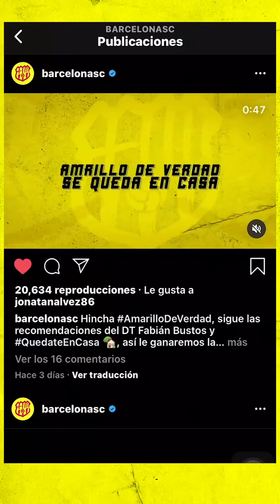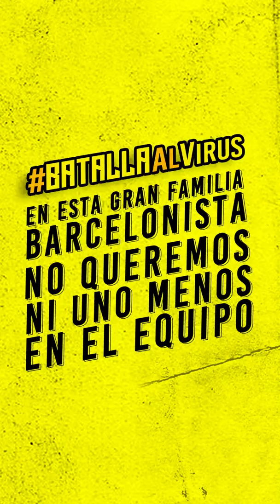Mensaje de Carlos Alfaro Moreno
El presidente Carlos Alfaro Moreno informa al país las  acciones a realizar por parte de Barcelona en pro de todos nuestros hermanos ecuatorianos.